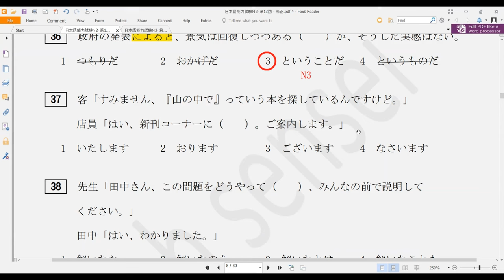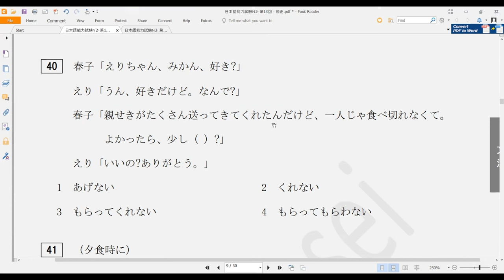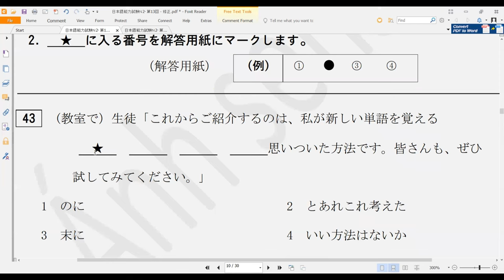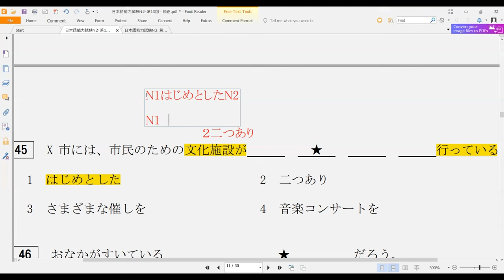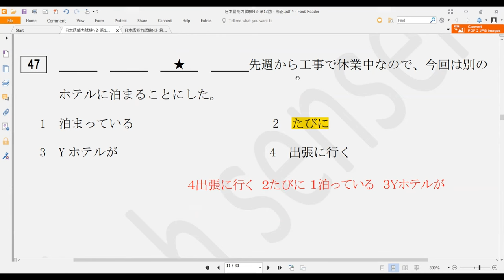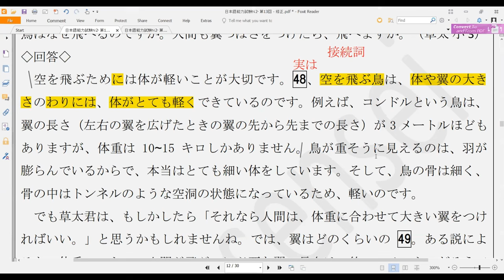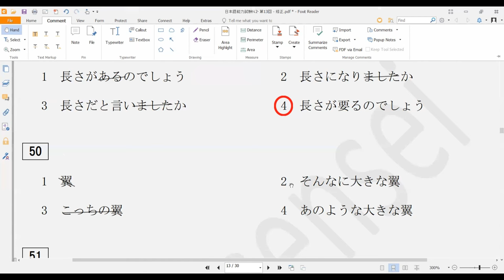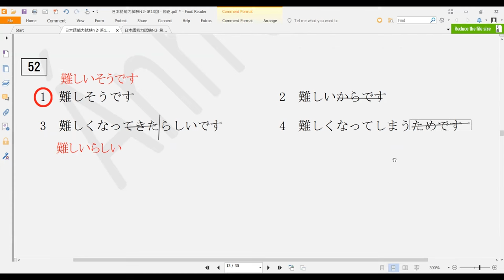Chữa đề ngữ pháp N2 12/2017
Video một phần buổi học tương tác trực tiếp chữa đề ngữ pháp qua Zoom trong khóa học online N2 của Ánh sensei.